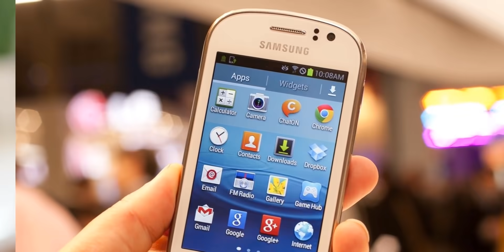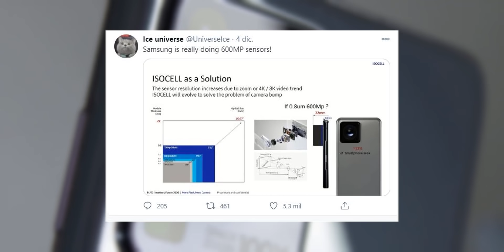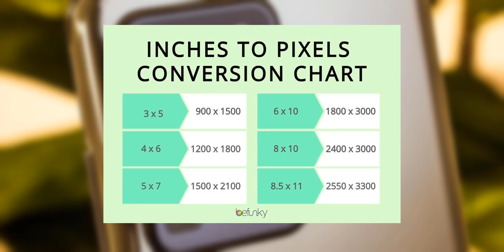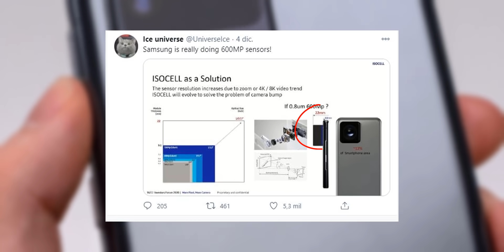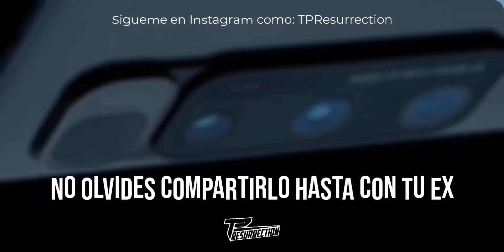LA ULTIMA PENDEJAD4 DE SAMSUNG, LLEGO LA CÁMARA DE 600 MPX